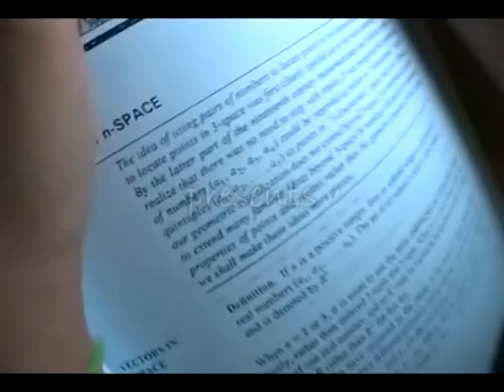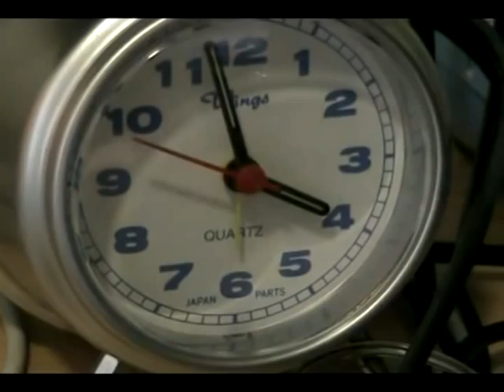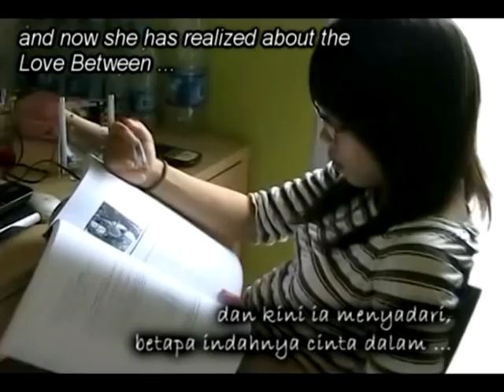Akiok and Nancy - Short Movie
This short movie is about a girl who was so lazy to study. She loved playing games and always refused to study. Until one day, she found a friend who brought her a new better life.

Film ini menceritakan tentang seorang mahasiswi yang sangat malas. Ia suka sekali bermain game dan selalu lupa untuk belajar. Sampai suatu ketika, ia bertemu dengan seorang mahasiswa yang membawanya ke kehidupan yang baru.